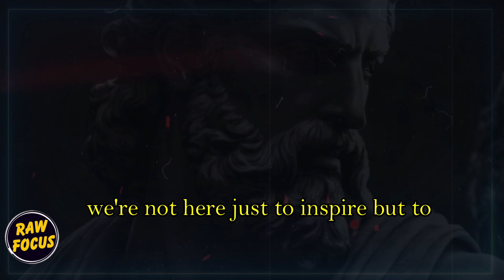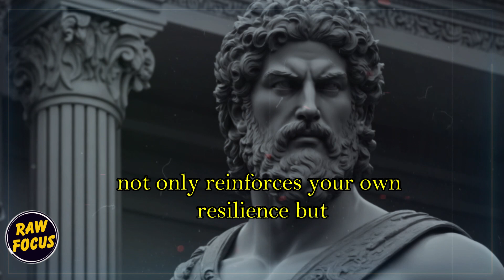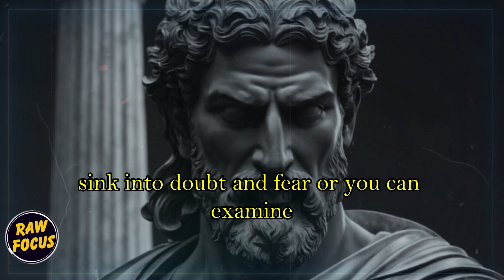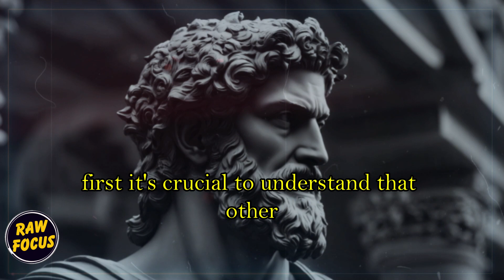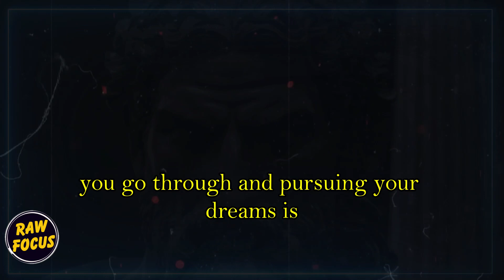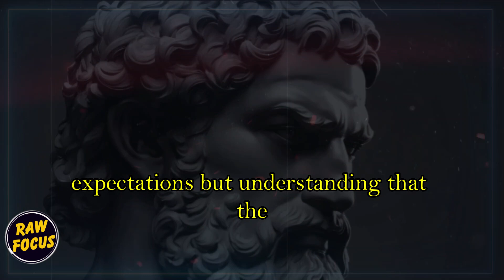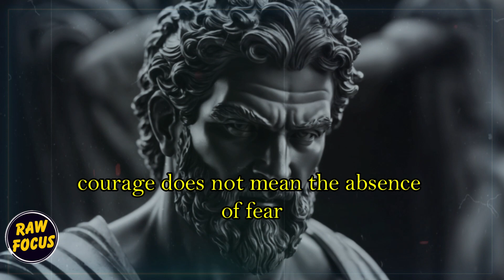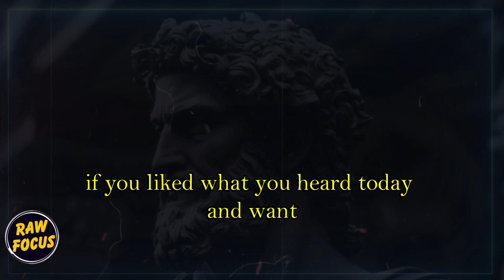DON'T BE WEAK! REACT